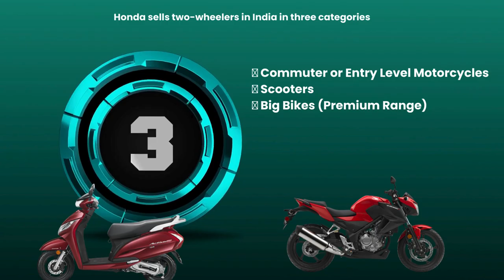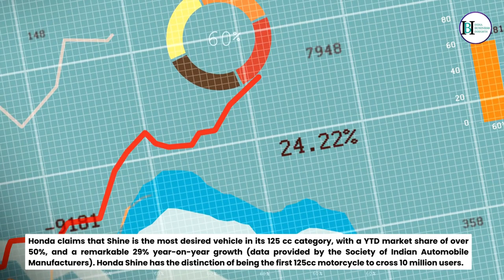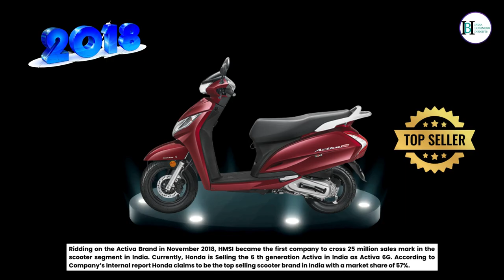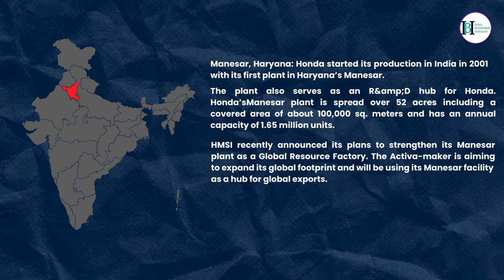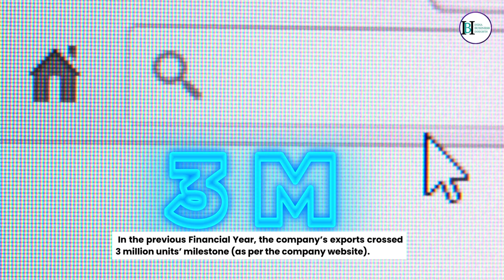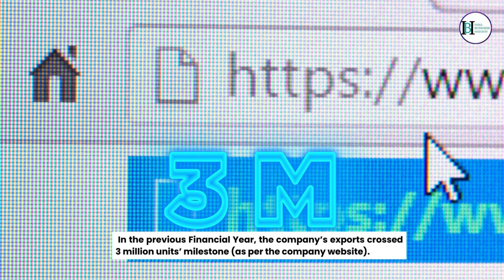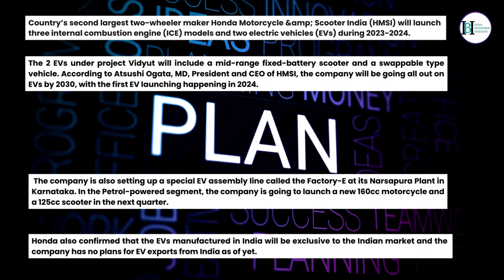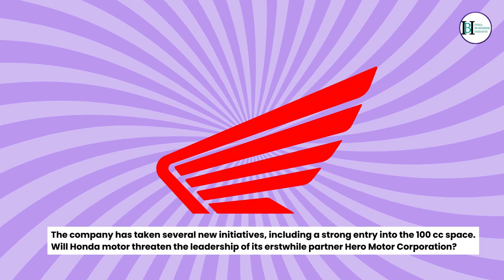Honda Motorcycle and Scooter India HMSI Second largest Motorcycle player in India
Honda Motorcycle and Scooter India (HMSI) set up a separate company to manufacture scooters in India in 1999. This was the fourth venture after Hero Honda, Kinetic Honda and Honda SIEL.

Subsequent to the separation of Hero and Hoda, this company also entered the domestic motorcycle market. Today it is a significant player in this market, slightly behind Hero. HMSI claims to be the second largest motorcycle company in the Indian market, behind Her.

It does a turnover of Rs. 25,000 Crores from India (USD 3.06bn in FY23). Even in its global scheme of things, over 4 million bikes are made in India out of the little over 10 million bikes.

In this short video, we will see, how Honda has become one of the important players in the Indian two wheeler market, with its scooters and motorcycles.

Honda is one of the most successful Japanese companies in India. This is also a study on how to be successful in India, both with a JV partner and going alone.

This video is a part of a long series on the two wheeler industry.